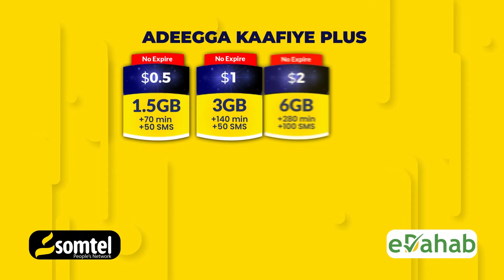Gudoomiyaha guddiga KMG ee doorashooyinka ee degmada waaciye ayaa kudhawaaqay natiijada hordhaca ah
Gudoomiyaha guddiga KMG ee doorashooyinka Puntland ee degmada waaciye ee Gobalka karkaar Maxamed Mire Axmed ayaa kudhawaaqay natiijada hordhaca ah ee doorashadii ka dhacday degmada waaciye ee Gobalka karkaar.